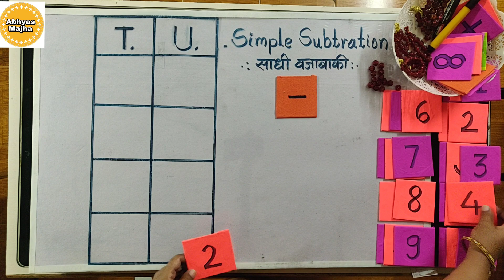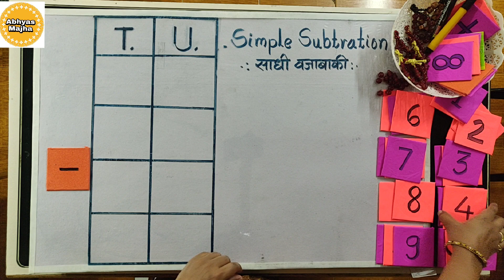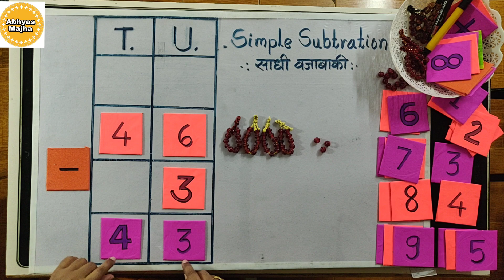Simple Subtraction of Two Digit number | दोन अंकी संख्यांची बिनहातच्याची वजाबाकी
This video explains Simple subtraction of Two digit numbers in details.

हा व्हिडिओ दोन अंकी संख्यांची बिनहातच्याची वजाबाकी कशी करायची हे समजावतो.

Our aim is to spread the knowledge based content through this channel to Kids, teachers and parents.

"अभ्यास माझा" हे युट्युब वरील चॅनेल खासकरुन लहान मुलांसाठी शैक्षणिक उद्देशाने बनवले आहे.
आमचा हेतू ह्या माध्यमातून लहान विद्यार्थी, शिक्षक आणि पालक यांना ज्ञान आणि माहिती पोहचवण्याचा आहे.